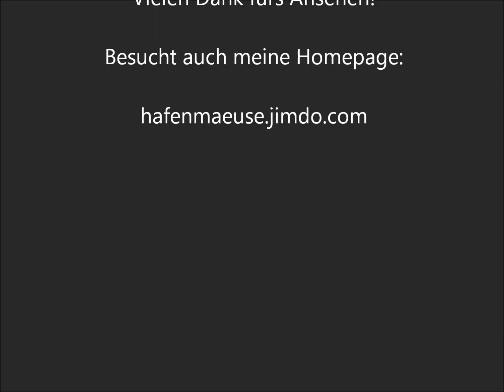Rennmäuse aus der Zucht Hafenmäuse: Leni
Leni von den Hafenmäusen (weiblich, CP-Agouti-Hell-Schecke, 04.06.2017) ist zutraulich und gesund und sucht ab sofort ein neues Zuhause.